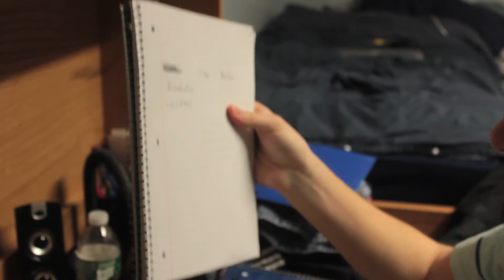Lent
Two guys try to one up what each other have given up for Lent.